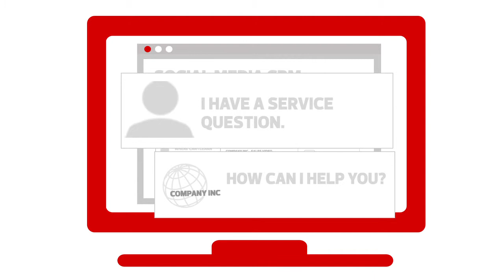Why CRM is a must for your organization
CDW Technical Specialist Jeremy Neukrich explains how CRM has changed with new technology and why it's a benefit for your organization.

For more videos like this check out the CDW Solutions Blog